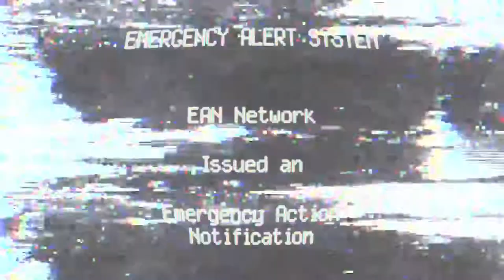DRAKE TOP BOY SEASON 3!!?? BEST SHOWS ON TV.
Unofficial EXPERTS is a free audio and video podcast hosted by FFSKEEN FFMACHO AND DANNY bringing up topics and making great conversation touching on world events, sports,and music like comment and subscribe ‼️💻💯